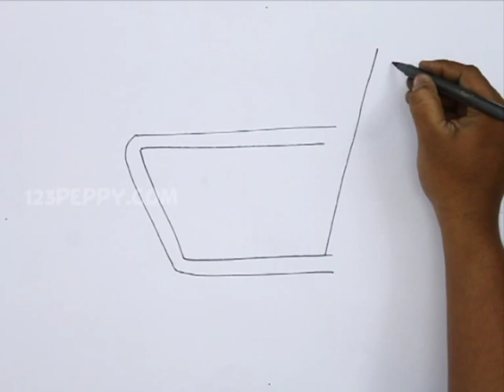How to Draw a Shopping Cart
Let us Learn How to Draw a Shopping Cart
For Step by Step Guide for How to Draw a Shopping Cart